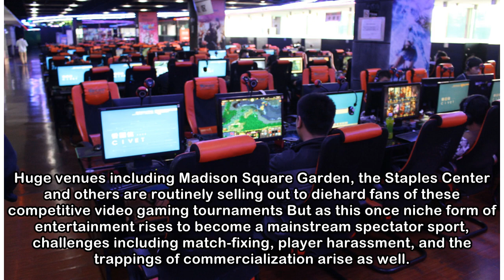The Rise Of Esports: From Internet Cafes To College Campuses And Beyond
Listen live on Tuesday at 1:00 p.m. From its humble, South Korean origins in the early 2000s to its current place as an international, cultural phenomenon, esports is certainly on the rise. Huge venue...